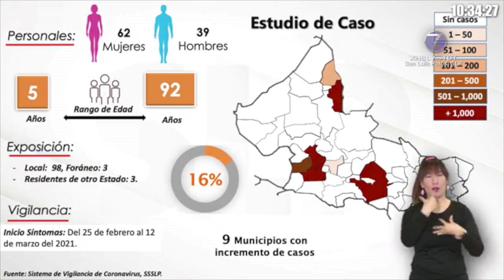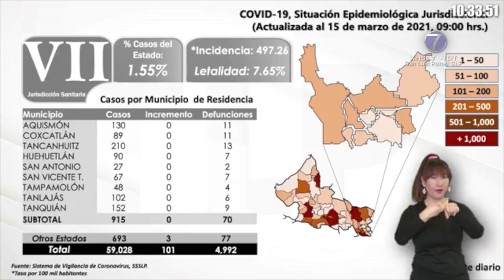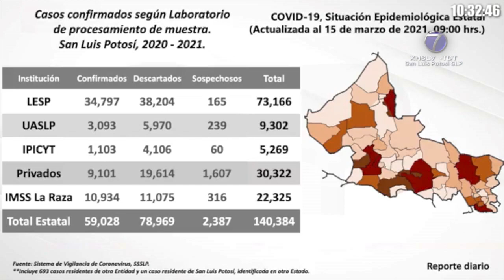Autoridades Sanitarias confirmaron menos de 100 nuevos casos de Covid-19 en la capital potosina.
SLP.- El Comité Estatal para la Seguridad en la Salud de San Luis Potosí, confirmó 101 casos nuevos de Covid-19 para un total de 59 mil 028; además se dio a conocer la lamentable defunción de 14 personas para un acumulado de 4 mil 992 decesos.

Los nuevos positivos corresponden a un grupo de 62 mujeres y 39 hombres de entre 5 y 92 años de edad, la mayoría adquirió la enfermedad de manera local en 9 de los 58 municipios del estado, así lo informó el director de salud pública, Fernando Hernández Maldonado.

Fueron 81 en la región número 1: 78 de San Luis Potosí y 3 de Soledad de Graciano Sánchez; en la jurisdicción número 2, se registraron 12 casos: 10 en Matehuala y dos en Cedral; en la región 3 se tuvo un registro de 2 casos: uno en Armadillo y otro en Mexquitic.

En la jurisdicción 4 se identificó solo un caso en Rioverde; En jurisdicción 5 no hubo casos registrados; En la jurisdicción 6, se registro solamente un caso en Tamazunchale; En la región 7 solo no hubo casos; y se confirmaron tres personas provenientes de otros estados.

Las 14 defunciones corresponden a 6 mujeres y 8 hombres de entre 32 y 87 años de edad: 11 de ellos eran residentes de San Luis Potosí, uno de Catorce, otro de Matehuala y uno más de Villa Juárez.

En resumen, se han investigado 140 mil 384 potosinas y potosinos que ha sido identificados como posibles casos de Covid-19, de las cuales se han descartado a 78 mil 969 personas, mientras que 2 mil 387 permanecen a la espera de sus resultados.